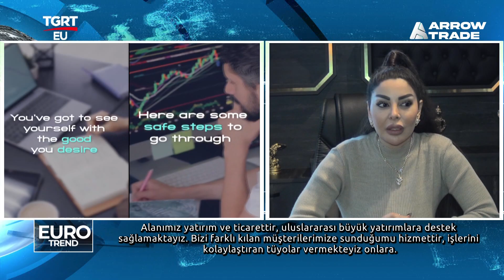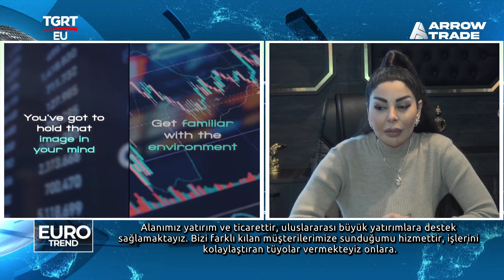AROW TRADE TGRTEU EUROTREND PROGRAMI 05 02 2023 YAYINI